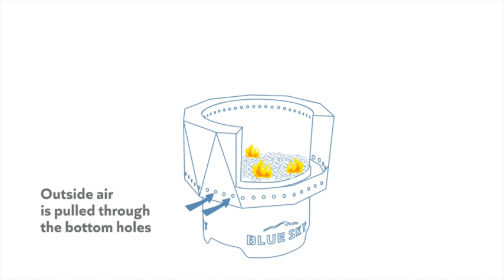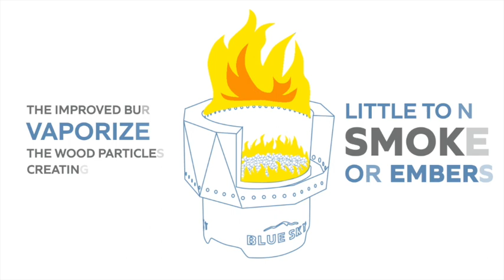How the Smokeless Portable Fire Pit from Blue Sky Outdoor Living Works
The efficient design on a Blue Sky smokeless portable fire pit produces less smoke, embers and a smokeless experience. Learn how it works here.